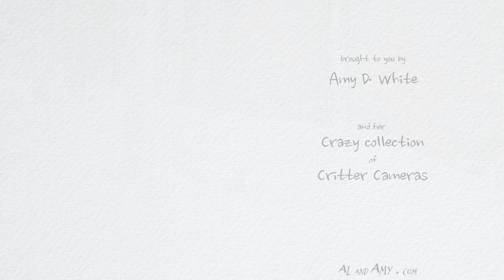FOX MATING BEHAVIOR: The "WOW WOW WOW" BARK of AMOROUS FOXES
If it's the first quarter of the year, it's Fox-Courtin' season! Or so it seems.
The vocalizations are pretty fabulous. We hear these cries in the forest pretty often lately. (As well as the eerie vixen's scream during the warmer months.) This may be the first time I ever captured the "Wow Wow Wow" bark on video, though, along with the visual of the fox making the call. What a thrill!
This pair of foxes has been romancing all over our mountain the last month or so. I even caught footage of them "fully involved" in my White Garden the other day. It's quite a lovely spot for a date if I say so myself.
I'm ever hopeful that we'll get to see some little fox kits later on this year! Paws crossed!